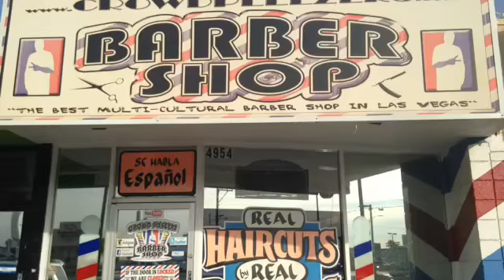Crowd Pleezers Trailer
A good friend of the shop Jay made this with his iPhone